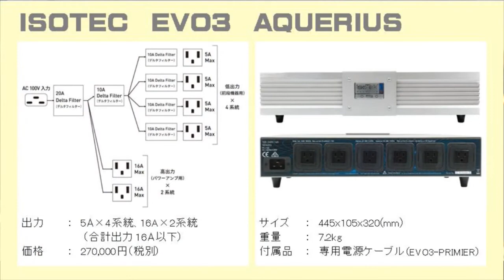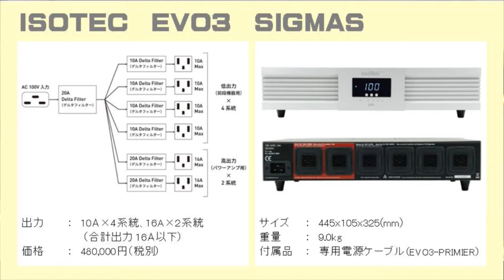2016年2月 電源比較（セッティング実演）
2016年2月に実施した、電源による音質変化比較試聴テスト。テスト前に行った、スピーカーセッティングの説明動画です。
AIRBOW HD-AMP1 Special、CD3N Analogue、Audiopro FS-20（Piano Black）を使って、AIRBOW KDK-OFC、AET EVO-1302S、ISOTEK AQUARIUS、SIGMAS、AIRBOW IP2000Aを比較しました。